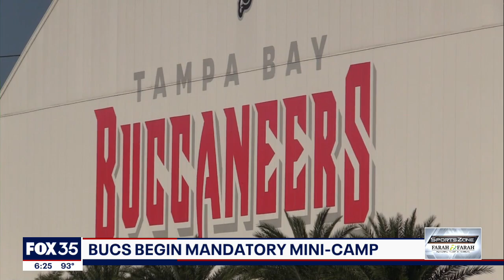Bucs begin mandatory mini-camp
With the NFL season right around the corner, the Tampa Bay Buccaneers began mandatory mini-camps on Tuesday.  It was the first time we've seen Tom Brady back on the field since last season.